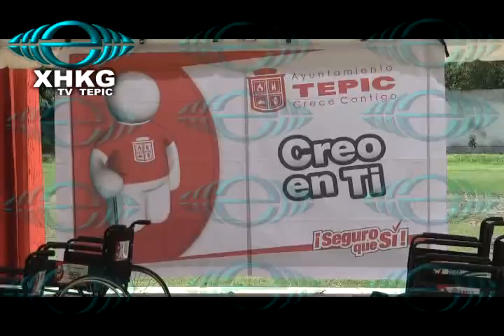XHKG tv ( Entrega Roberto instalaciones deportivas )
Más obras de Roberto Sandoval para colonias de Tepic...